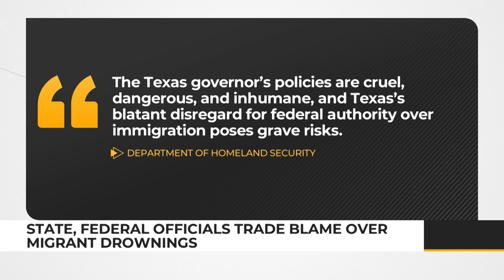State, federal officials trade blame over migrant drownings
A mother and two children have drowned trying to cross the Rio Grande into Texas. The border tragedy has pitted federal and state officials against each other once again.